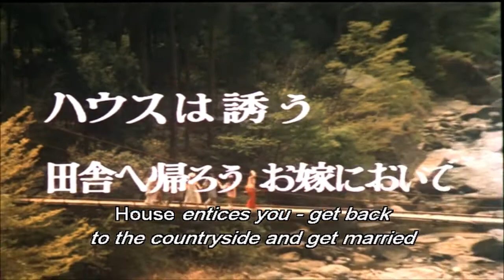House 1977 Trailer HD | Nobuhiko Ôbayashi | Kimiko Ikegami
House 1977

A schoolgirl and six of her classmates travel to her aunt's country home, which tries to devour the girls in bizarre ways.

Director: Nobuhiko Ôbayashi
Writers: Chiho Katsura (screenplay), Chigumi Ôbayashi (original story)
Stars: Kimiko Ikegami, Miki Jinbo, Kumiko Ohba